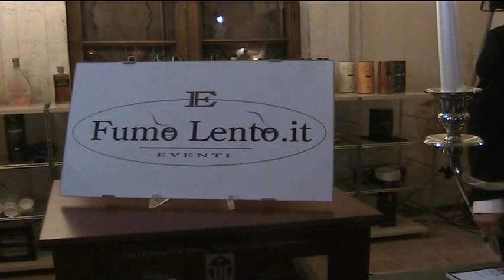ONDA TG 29.09.2014 - APERITIVO D'AUTUNNO